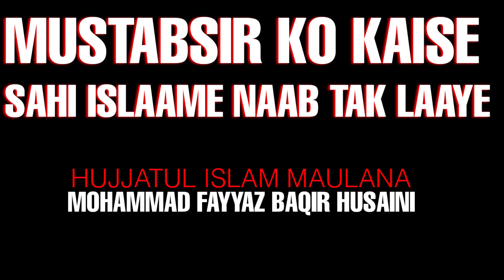Mustabsir Ko Kaise Islam e Naab Tak Laaye ? | H.I. Maulana Mohammad Fayyaz Baqir Husaini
2 Days Islamic Kaargaah For Youths In West Bengal

Topic: Mustabsir ko kaise Islam e Naab tak laaye

Speaker: H.I. Maulana Mohammad Fayyaz Baqir Husaini

Venue: Appayon Bhavan, Uluberia, Howrah, West Bengal

Organised By: Hadana Education And Welfare Trust